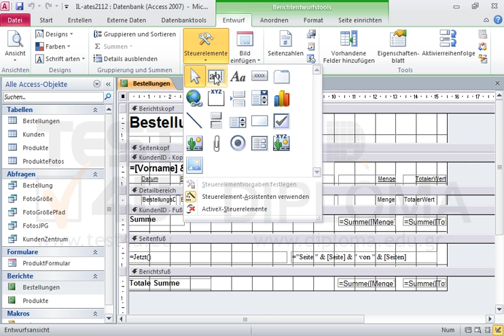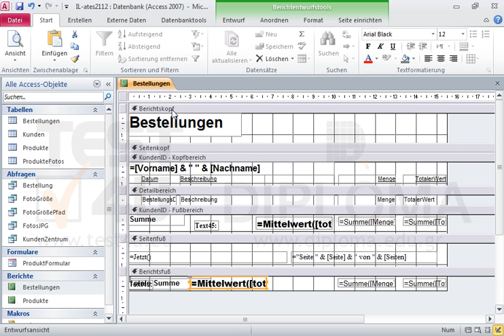Fügen Sie in den KundenID-Fußbereich des Berichts Bestellungen ein weiteres Textfeld ein, das...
Fügen Sie in den KundenID-Fußbereich des Berichts Bestellungen ein weiteres Textfeld ein, das den Durchschnitt des Felds TotalerWert zurückgeben soll. Fügen Sie dasselbe Textfeld auch in den Bereich Berichtsfuß ein. Beide Textfelder sollen in der Schriftart Arial Black, in der Schriftgröße 12 Punkte angezeigt werden. Speichern und schließen Sie den Bericht. Möchten Sie mehr. Laden Sie das TEST4U demo herunter